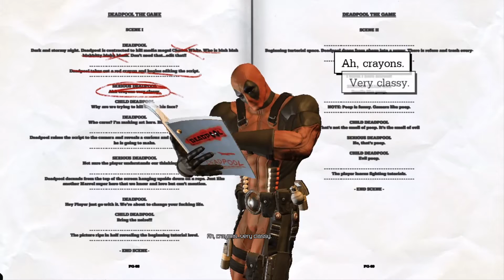DEADPOOL: THE GAME-GAMEPLAY [PART 1]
Gameplay of the famous movie turned game DEADPOOL.